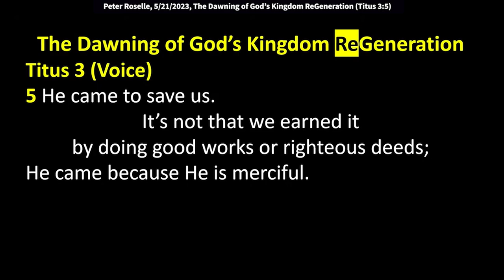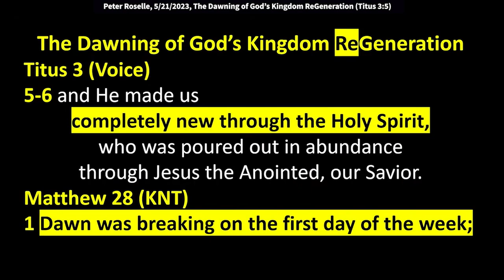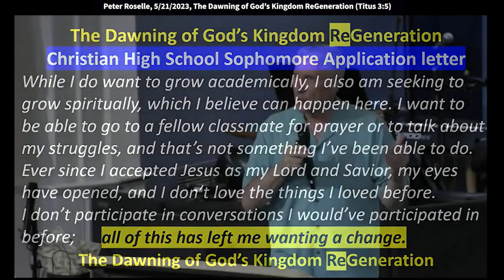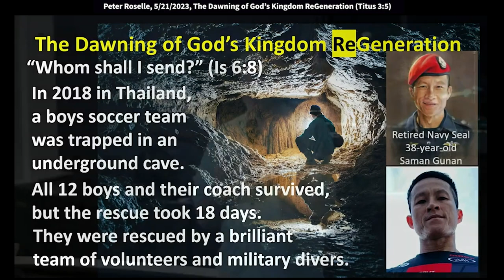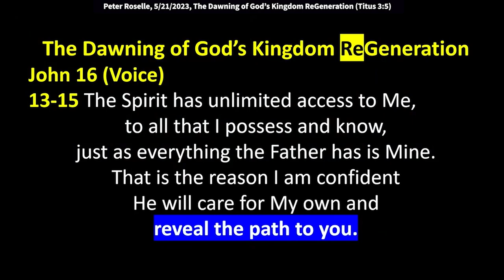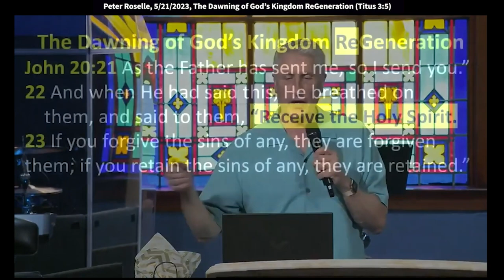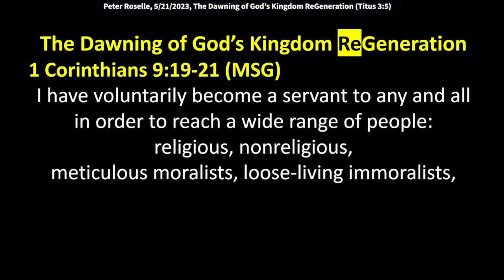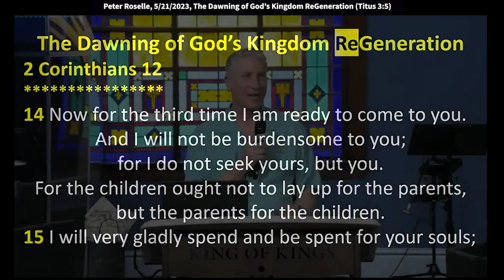Peter Roselle: The Dawning of God’s Kingdom ReGeneration (Titus 3:5)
Peter speaks at King of Kings Worship Center in Basking Ridge, NJ, May 21, 2023.
Text verse: Titus 3:5-6 “He came to save us. It’s not that we earned it by doing good works or righteous deeds; He came because He is merciful. He brought us out of our old ways of living to a new beginning through the washing of regeneration. and He made us completely new through the Holy Spirit, who was poured out in abundance through Jesus the Anointed, our Savior.”

Matthew 19 (NKJV)
28-29 “Assuredly I say to you, that in the regeneration, when the Son of Man sits on the throne of His glory, you who have followed Me will also sit on twelve thrones, judging the twelve tribes of Israel. And everyone who has left houses, brothers, sisters, father, mother, wife, children or lands for [Me] shall receive a hundredfold and inherit eternal life.

Christian High School Sophomore Application letter
“Over time, my perspective of life has changed drastically. I’ve been surrounded by unhealthy conversations and ways of living, which cause me to feel uneasy. Lately, I’ve needed a fresh start, to be in a community of people that share the same love for God that I do and to be able to relate to people my age and have conversations about the Word. While I do want to grow academically, I also am seeking to grow spiritually, which I believe can happen here. I want to be able to go to a fellow classmate for prayer or to talk about my struggles, and that’s not something I’ve been able to do. Ever since I accepted Jesus as my Lord and Savior, my eyes have opened, and I don’t love the things I loved before. I don’t participate in conversations I would’ve participated in before; all of this has left me wanting a change.

13-15 The Spirit of truth will come and guide you in all truth. He will not speak His own words to you; He will speak what He hears, revealing to you the things to come and bringing glory to Me. The Spirit has unlimited access to Me, to all that I possess and know, just as everything the Father has is Mine. That is the reason I am confident He will care for My own and reveal the path to you.

1 Corinthians 2
9-10 “Eye has not seen, nor ear heard, nor have entered into the heart of man the things which God has prepared for those who love Him.” (Isaiah 64:4) But God has revealed them to us through His Spirit. For the Spirit searches all things, yes, the deep things of God.

John 20
21 As the Father has sent me, so I send you.” 22 And when He had said this, He breathed on
them, and said to them, “Receive the Holy Spirit.
23 If you forgive the sins of any, they are forgiven them; if you retain the sins of any, they are retained.”
24 Now Thomas, called the Twin, one of the twelve, was not with them when Jesus came. 25 The other disciples therefore said to him, “We have seen the Lord.”

“Your instructions are glow-in-the-dark; you shoot sharp arrows into enemy hearts; the king’s foes lie down in the dust, beaten.

1 Corinthians 1 (MSG)
26-28 Take a good look, friends, at who you were when you got called into this life. I don’t see many of “the brightest and the best” among you, not many influential, not many from high-society families. Isn’t it obvious that God deliberately chose men and women that the culture overlooks and exploits and abuses, chose these “nobodies” to expose the hollow pretensions of the “somebodies”?

1 Corinthians 9:19-21 (MSG)
I have voluntarily become a servant to any and all in order to reach a wide range of people: religious, nonreligious, meticulous moralists, loose-living immoralists, the defeated, the demoralized—whoever.
I didn’t take on their way of life. I kept my bearings in Christ—but I entered their world and tried to experience things from their point of view. I’ve become just about every sort of servant there is in my attempts to lead those I meet into a God-saved life.

Acts 9 – Paul’s Damascus Journey to the Heart of God
6 [Saul], trembling and astonished, said, “Lord, what do You want me to do?” Then the Lord said to him, “Arise and go into the city, and you will be told what you must do.”

Acts 19:11-12
God worked unusual miracles by the hands of Paul, so that even handkerchiefs or aprons were brought from his body to the sick, and the diseases left them and the evil spirits went out of them.